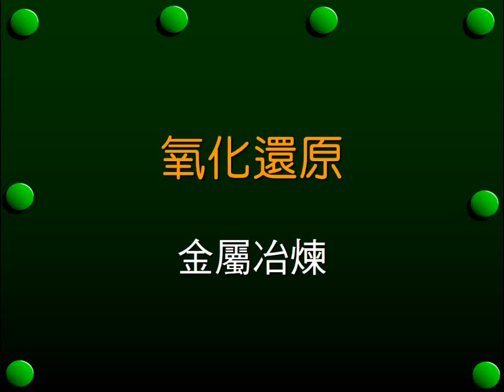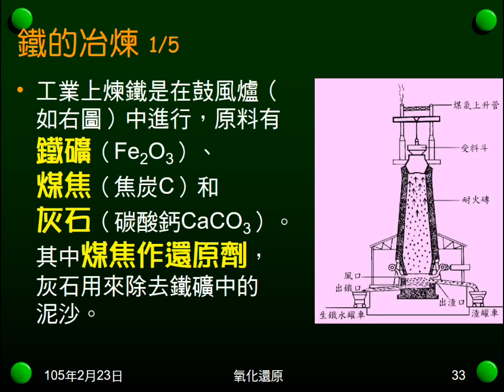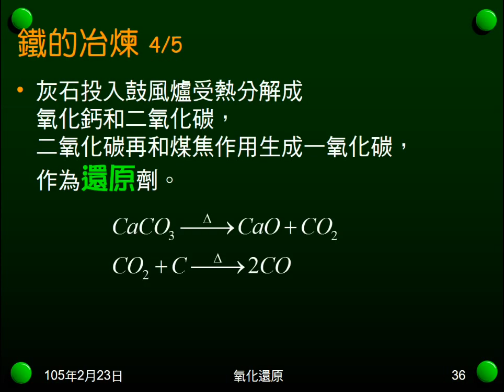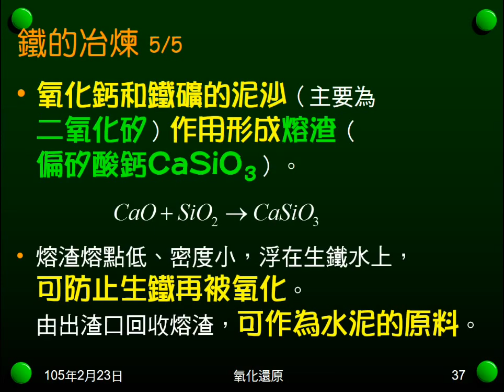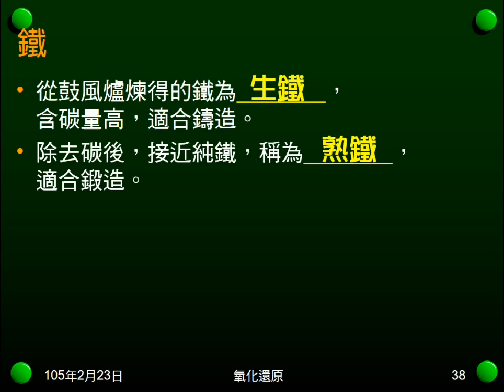104學年國二理化＿氧化還原06：冶金；鐵的冶煉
說明冶金的意義，介紹鐵的冶煉，包括原料、反應及產物。